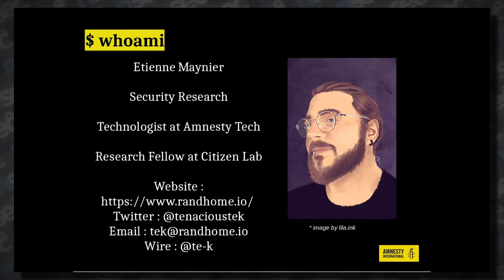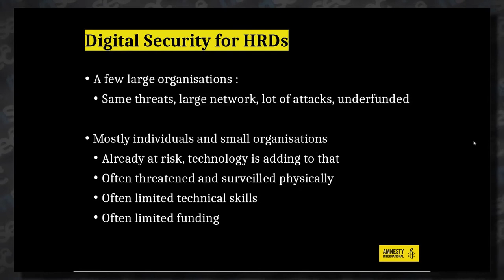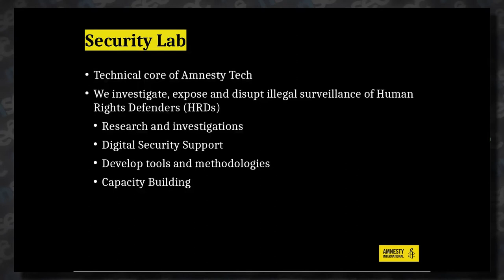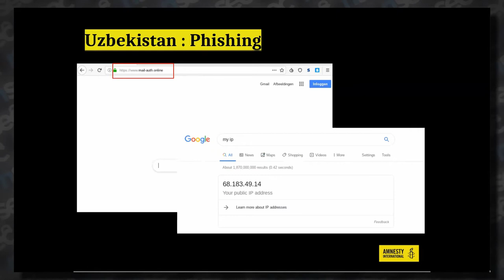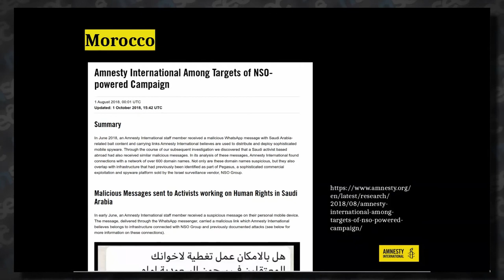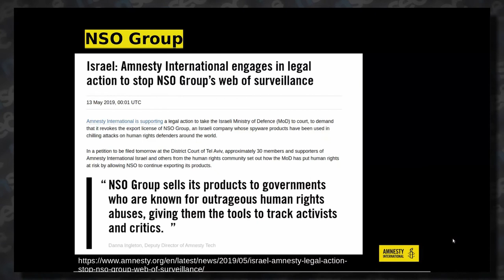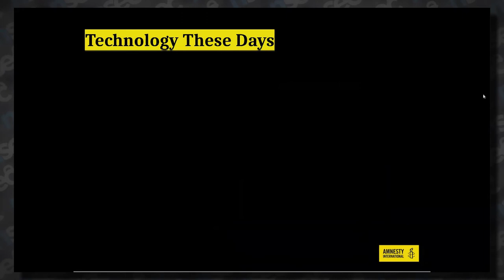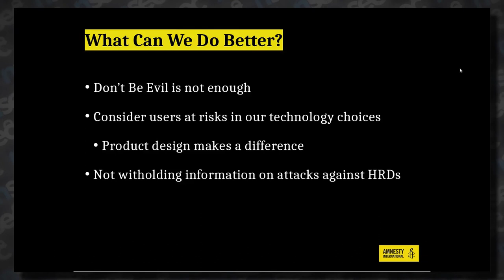NorthSec 2020 – Etienne Maynier – Defending Human Rights in the Age of Targeted Attacks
In this talk, we will see what type of attacks are targeting Human Rights Defenders, how they evolved over the past years and how we are trying to respond to these attacks at Amnesty International.

Since 2010 and the Aurora attacks, the infosec community has largely improved the skills, methods and tools available to protect large organizations against targeted attacks by well-resourced adversaries. The same tools and methods are not available to Human Rights Defenders (HRDs) yet we have ample evidence that they face the exact same attacks from the same groups.

Human Right Defenders very often have a hard threat model : little resources, limited technical skills and a high risk of being targeted by different forms of surveillance. The latest expensive security middle-box won’t help here, and they may be infected by a malware listed in your favorite threat feed without them knowing.

Within Amnesty International we have been doing technical investigations on these attacks and tracking several attack groups targeting HRDs for a few years. We are seeing some trends into these attacks, for instance more and more of them targeting smartphones, but also a wider gap between technical levels. We have developed new tools to help identify phishing emails (such as PhishDetect) or easing forensic investigations during research mission (focusing more on live forensic than cold forensic).

In this talk, we will share technical details of malware and phishing attacks against HRDs, from low/medium level of sophistication in Pakistan to highly technical attacks in Morocco, and we will see how these attacks are evolving today. We will talk about the challenges of investigating such attacks and the solutions we are developing within Amnesty International to identify and block them. Finally, we’ll see how people in the infosec community can help supporting HRDs

Etienne Maynier is a security researcher and activist working in the Amnesty Tech team on digital surveillance of Human Rights Defenders. He enjoys political discussions, weird malware tricks, hummus and hates illeism.